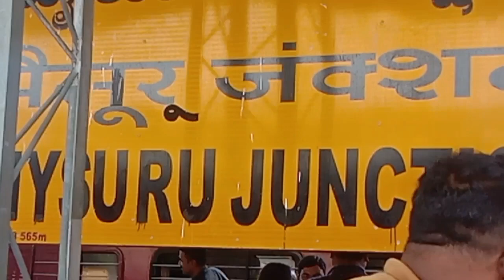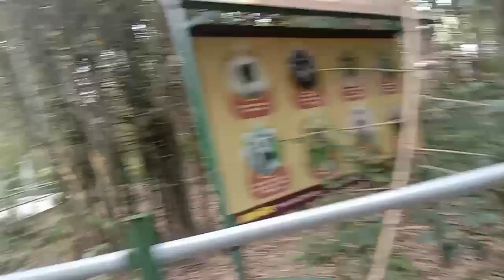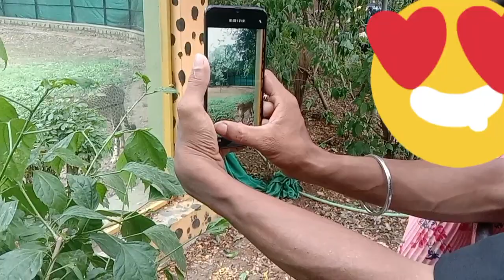ഇത്രയും പ്രതീക്ഷിച്ചില്ല😯|Mysure Zoo vlog|Timepass creations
അസ്സലാമു,അലൈക്കും hi all💖 ഇത് ചെറിയൊരു ട്രാവൽ വ്ലോഗ് ആണിട്ടോ mysore zoovile കുറച്ച് കാഴ്ചകൾ ആണിട്ടോ ഈ വിഡിയോയിൽ share ചെയ്യുന്നത് കണ്ട് സപ്പോർട് ചെയ്യുക👍 like ചെയ്യാനും മറക്കേണ്ട 😍 love u all💖💖💖 Thank u🥰

Assalaamu alaikkum
    Hii guys I am Bismi ibrahim  a wife&mom of a cute little baby girl, I make youtub videos on makeup,DIY,cooking,vlog and etc

Disclimer:
     All the information given in this channel is only for general purpose. don't take it as a professional advise All the information are based on my own experience kindly, take a patch test before applying anything on your